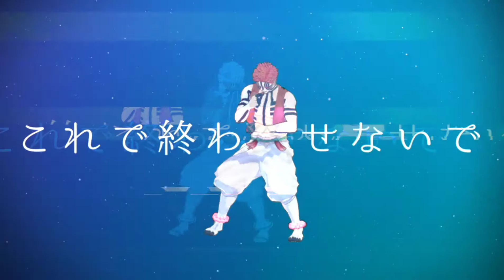【 MMD x KIMETSU NO YAIBA 】Akaza - [A]ddiction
Addiction
[A]ddiction

CREDITS:

Model:

Zhongli
By Kei式モデル

Motion:

By hino

Cam:

By MAO (PV Kit)

PV Kit:

By MAO